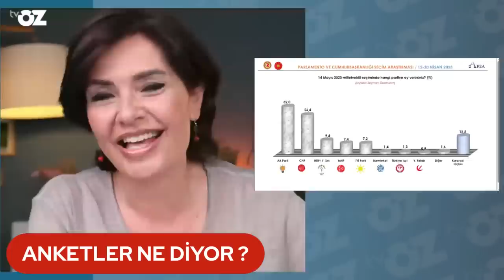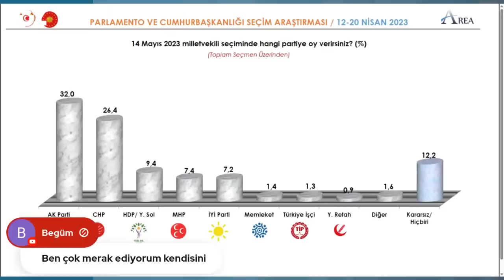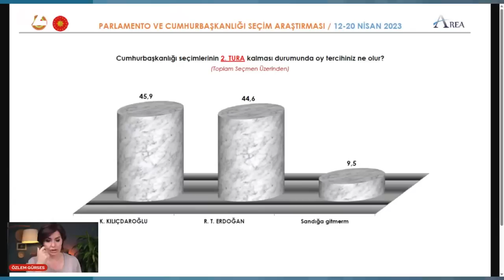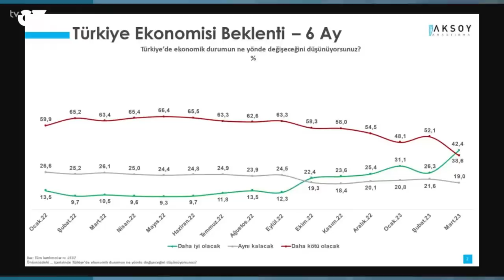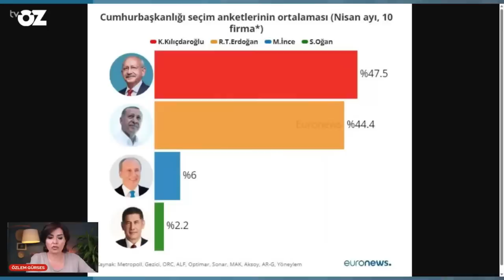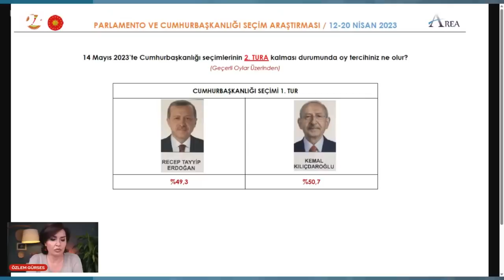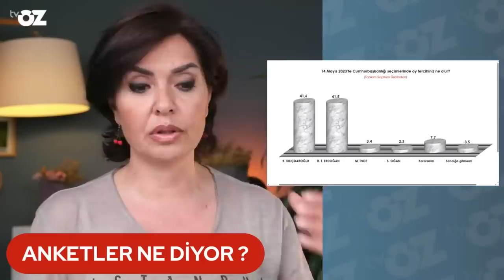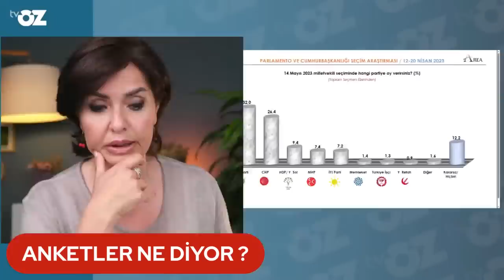ANKETLER NE DİYOR ?